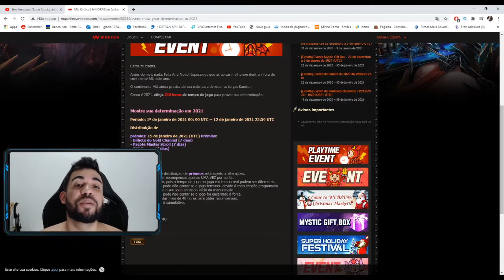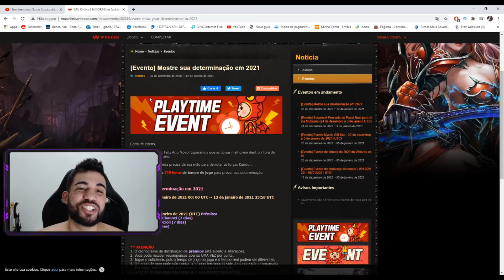Mostre sua Determinação e ganhe 7 dias Gold gratis - Webzen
Instagram do canal - @brasilmuglobal